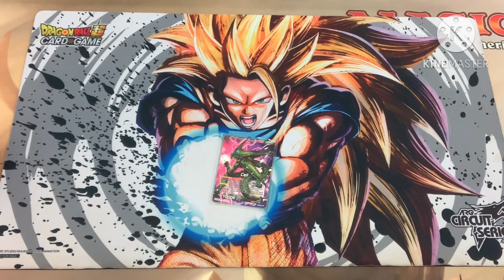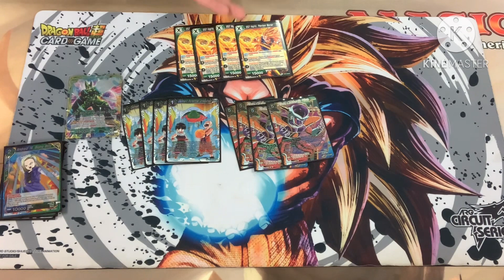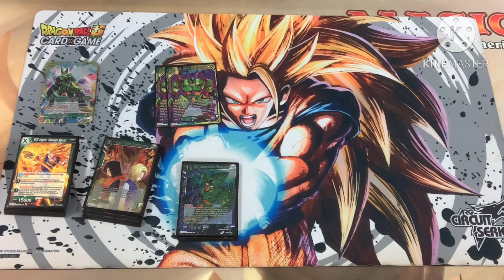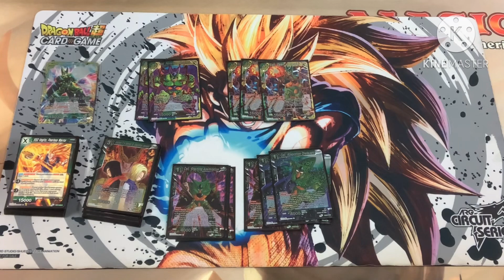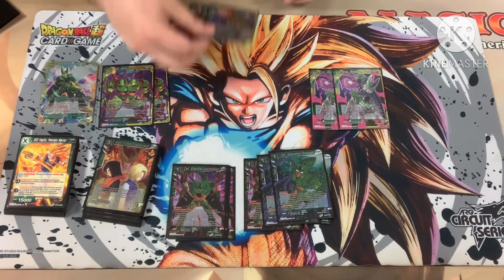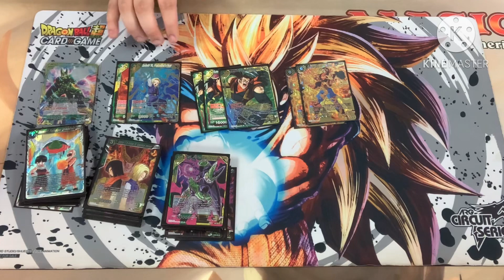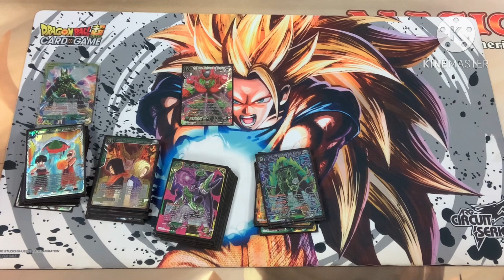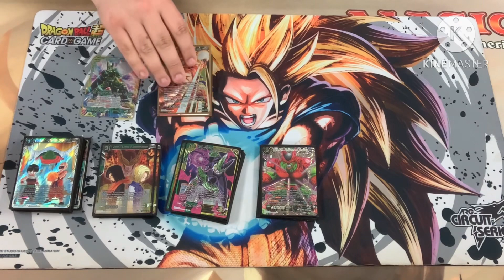Reboot cell deck profile | bo1 | local | list | DBSCG | powers absorbed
Welcome back to yuhp DBSCG thingz!!! I hope all are having a great day, and hope all enjoy the video!!! Today we have a cell reboot deck profile with a twist!

Looking to really get a community going for all yuhp gang members to get together and chat test and more!! If you’re interested be sure to check out the yuhp dbscg thingz discord!!

Click this link here to join promats discord and be apart of there monthly tournament!!

If you are in search of your very own custom playmat for you or your team be sure to check out promats. These guys produce some of the best looking mats with the highest quality outcome. Check this link if you want further info!!

I hope all enjoy the video today! Also here’s a link to yuhp DBSCG thingz Facebook page where I keep up with all reveals from the main dbs page and post all of my own content as well!

Also for those who like being part of a community I also have a yuhp DBSCG thingz group as well! Where u can post you own questions lists and see all my content posts and all!!